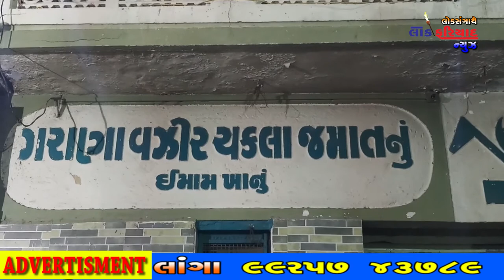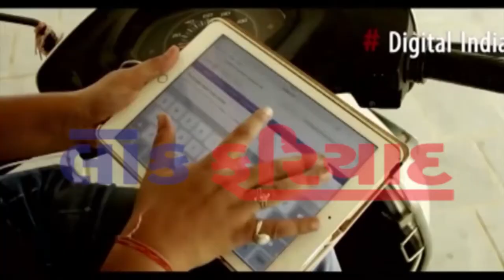14 6 2018 LOK FARIYAD NEWS RAJKOT